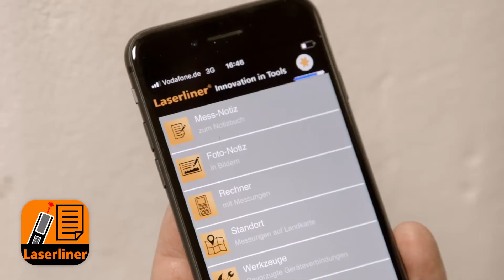Lucht- en materiaalvochtmeting - Laserliner - DampFinder Compact Plus - 082.017A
Met de DampFinder Compact Plus is een snelle en nauwkeurige meting van hout- en bouwvocht mogelijk. De meetwaarden kunnen per digital connection-interface worden overgedragen naar een smartphone met de MeasureNote-app.